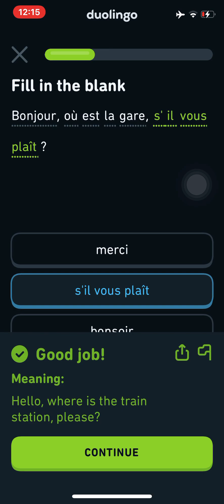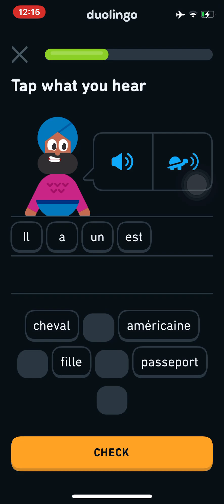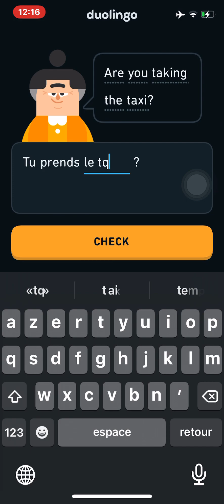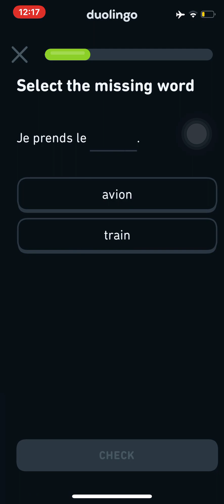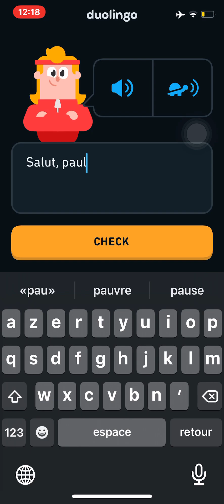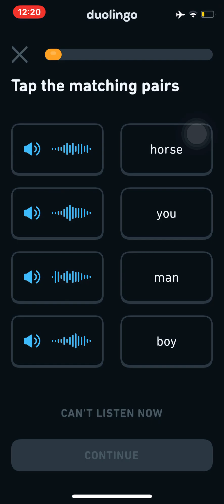Emerald League DropOut in my French lessons on Duolingo